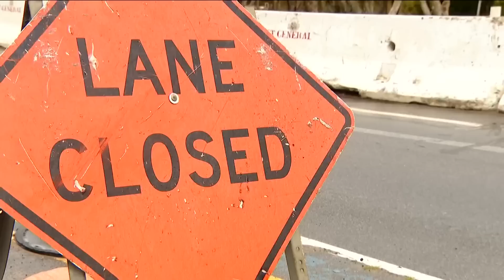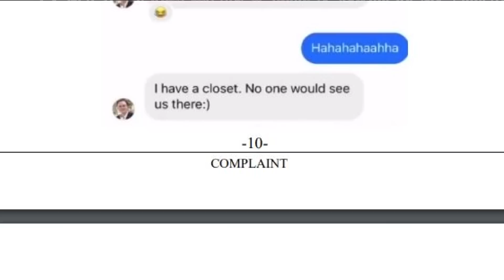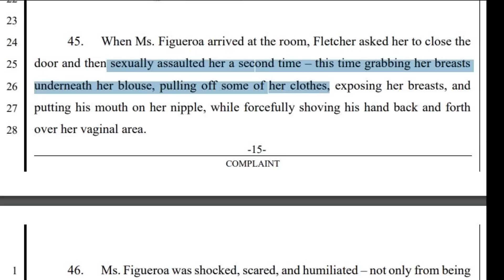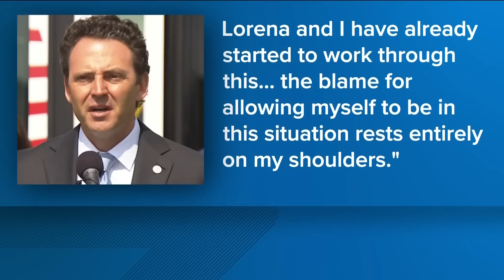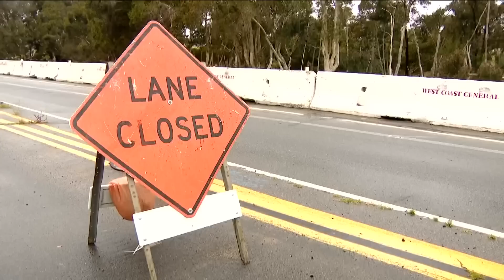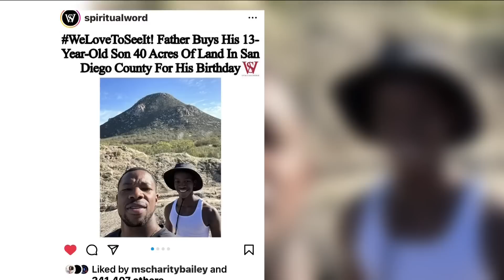Top Stories on CBS 8 for March 29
This video features the top stories from around San Diego for Wednesday, March 29.